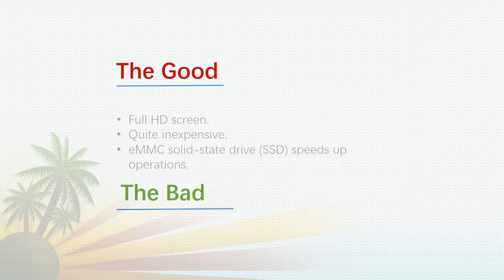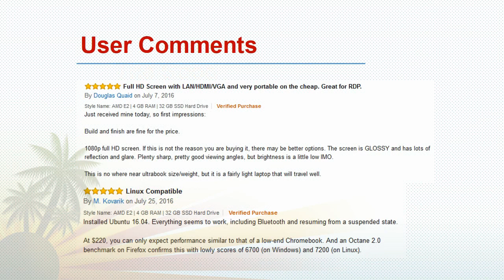Bestselling HP 14 an013nr 14 Inch Notebook Overview